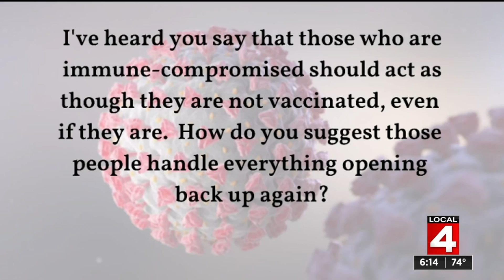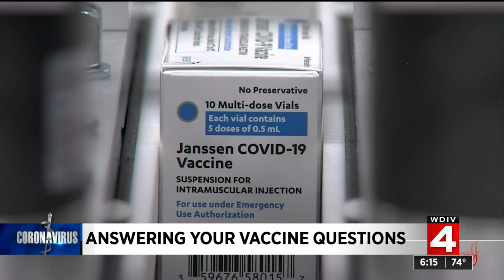Answering COVID vaccine questions: What should you do if you’re immunocompromised? Will we need ...